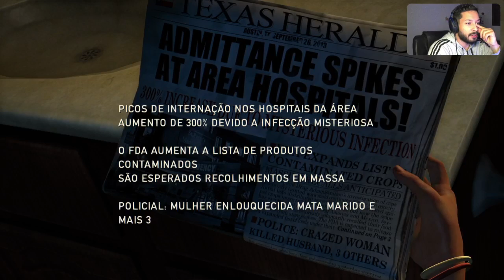THE LAST OF US (PARTE 1) - PS5